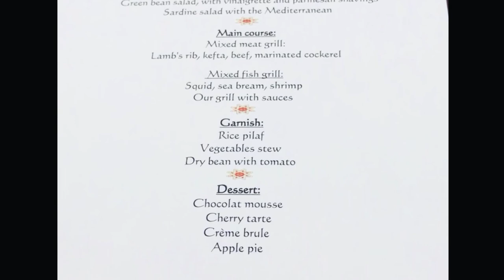The2Woodies - MOROCCO: KASBAH TAMADOT - DINNER, MOVIE and a MAGIC SHOW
Check out Carter and Tucker's last night at the Kasbah Tamadot to see the Moroccan feast of grilled meats with an outdoor movie and magic show!